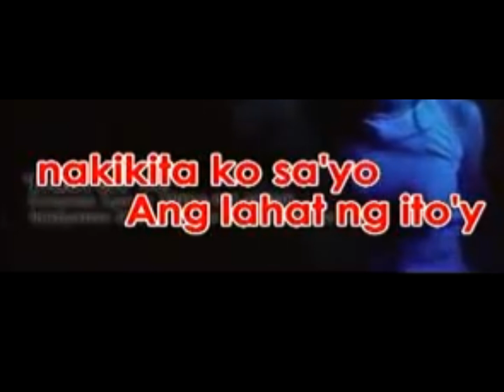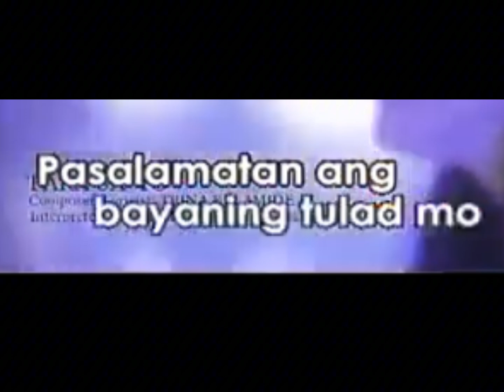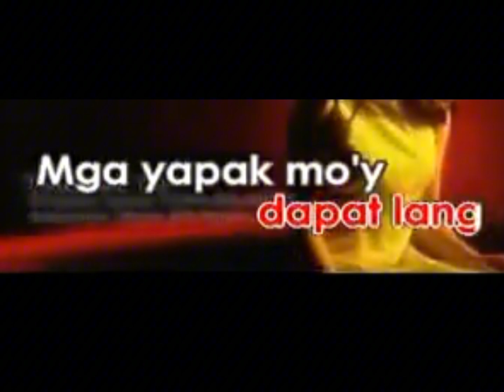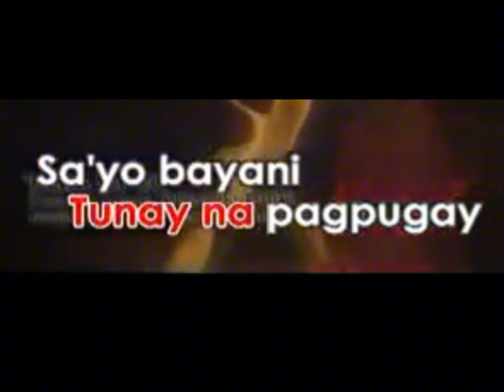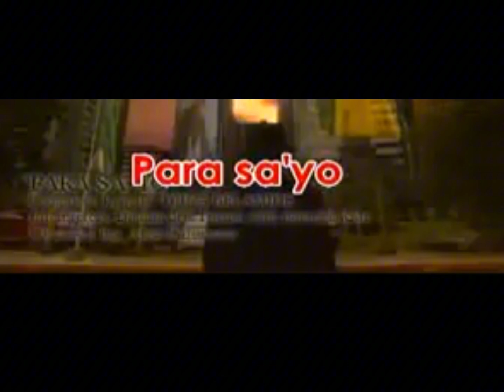para sa iyo bayani lower key karaoke